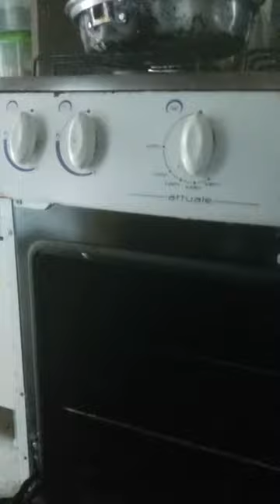Pedro Souza Fogão a dúvida ESSE É PARCEIRÃO COMPARTILHE SEGUIDOR SUPER FIEL'